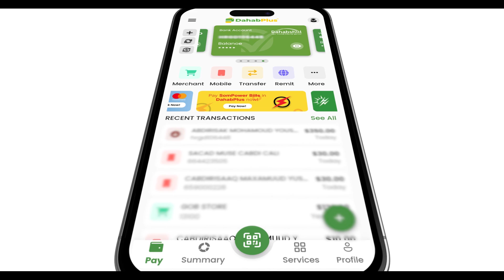Gudoomiye C/raxmaan Raabi "Axmed Madoobe Damiciisa waa inta uu noolyahay in uusan ka tagin meesha.."